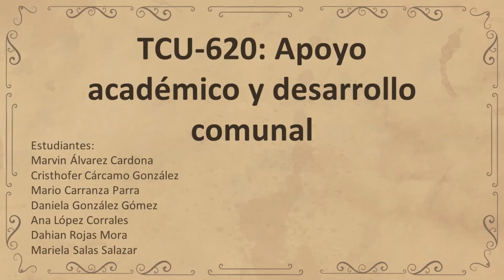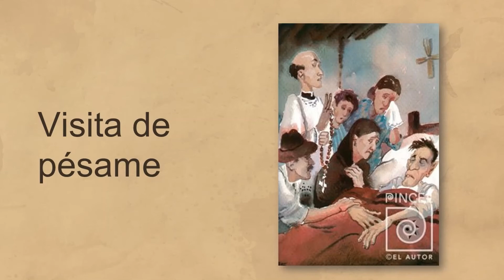Concherías (Aquileo J. Echeverría) | Audiolibro